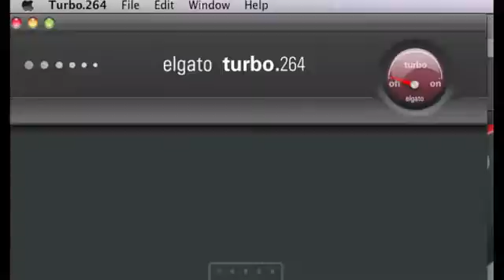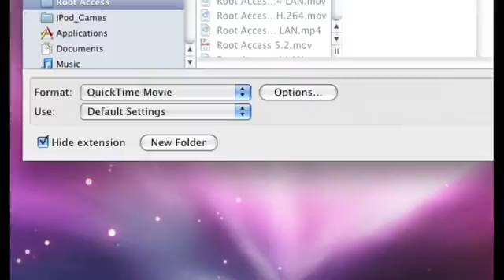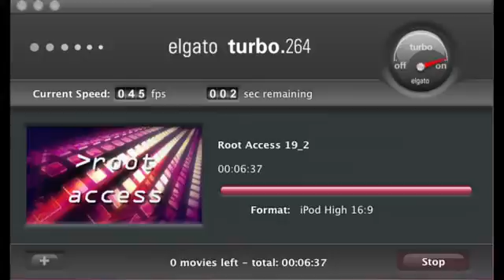El Gato turbo.264 encoder review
Ryan Ritchey has a look at the h.264 hardware encoder, turbo.264 from El Gato.